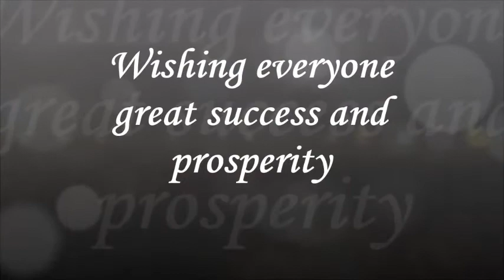HAPPY NEW YEAR II BEST WISHES NILUS HEALTHY COOKING